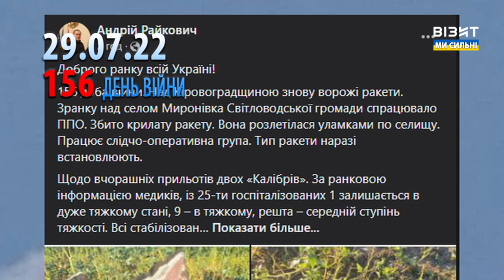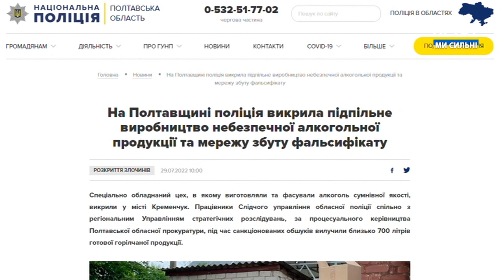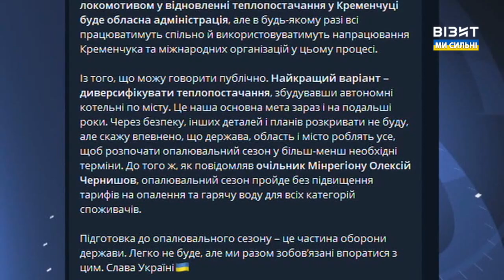Наш Час 29.07.2022 - 20.40